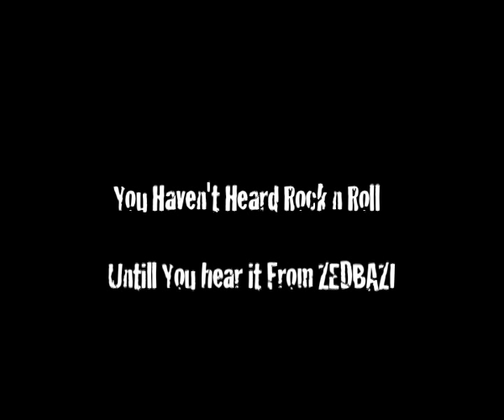ZEDBAZI "Bekhand Masnooyi" Teaser